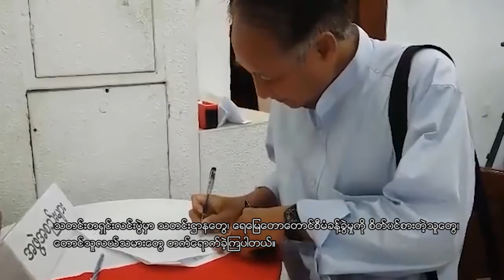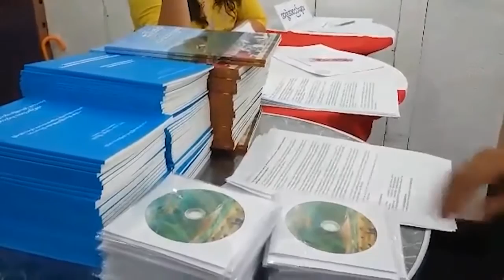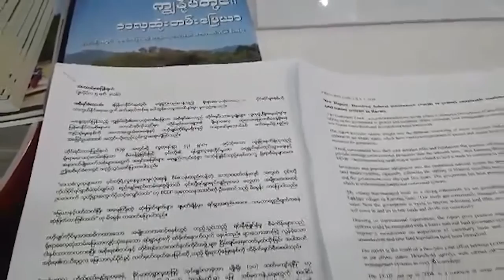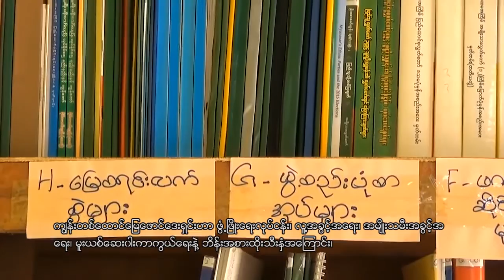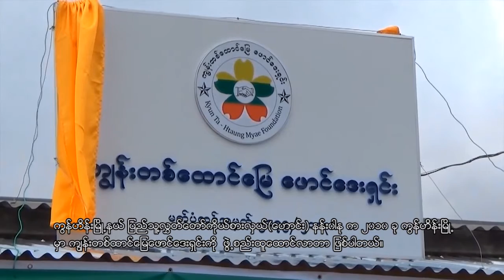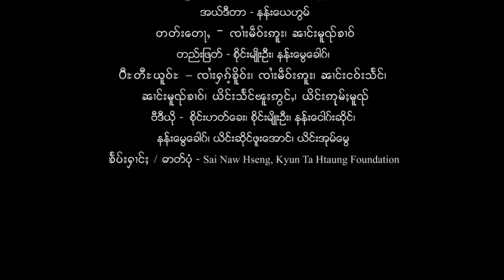ရွမ္းဘာသာ အစီအစဥ္ (ဇူလိုင္ ၁၂၊ ၂၀၁၆)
တုိင္းရင္းသားဖြံ႔ၿဖိဳးေရးအဖြဲ႕ ECDF က ရိုုးရာ ဓေလ့အရသာ ေျမယာ ေရေျမ ခြဲေ၀သံုုးစြဲ သင့္တယ္ဆိုုတာကိုု သတင္းစာရွင္းလင္းပြဲ ျပဳလုပ္ခဲ့ပါတယ္။

၁၉၄၇ ပင္လံုစာခ်ဳပ္ပါ အခ်က္အလက္ေတြကို အေကာင္အထည္ ေဖာ္သြားမယ္လို႔ ရွမ္းျပည္ညီညႊတ္ေရး ေကာ္မတီမွာ ဆံုးျဖတ္ခဲ့ၾကတယ္…စတဲ့ သတင္းေတြကို ၾကည့္ရႈၾကရမွာ ျဖစ္ပါတယ္။